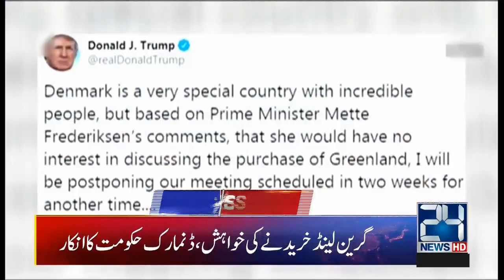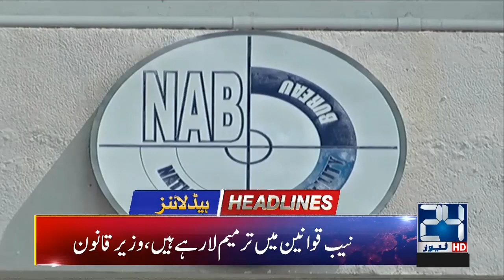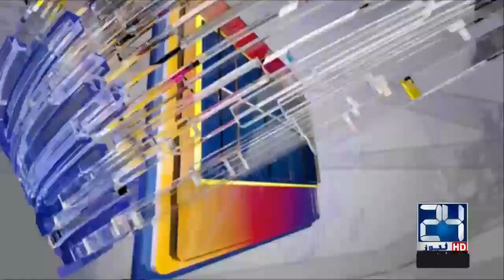News Headlines | 2:00am | 22 Aug 2019 | 24 News HD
24 News HD is one of the leading news channels of Pakistan bringing you the latest current affairs from Pakistan and around the world.  Watch Najam Sethi Show on 24 News HD Official YouTube Channel.  Live National Assembly and Senate Session